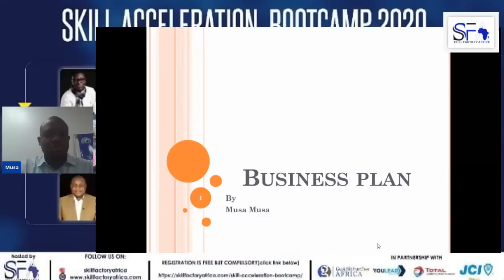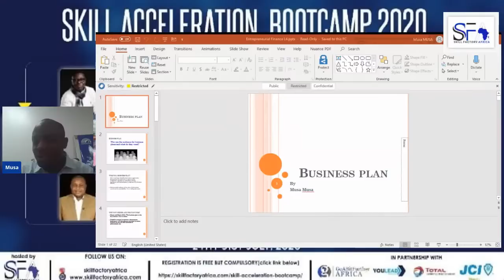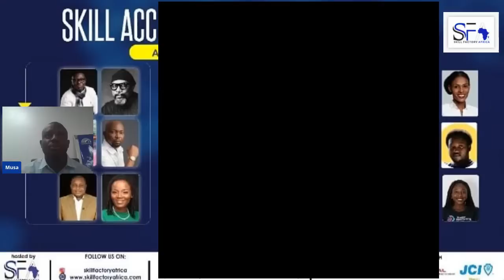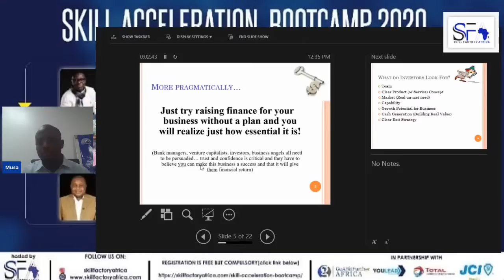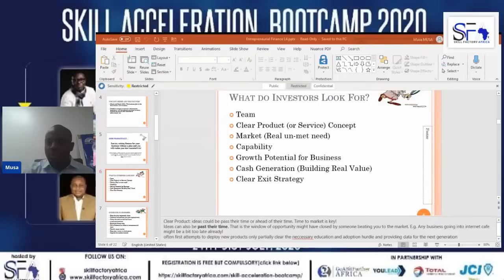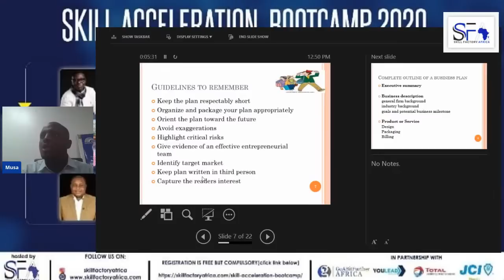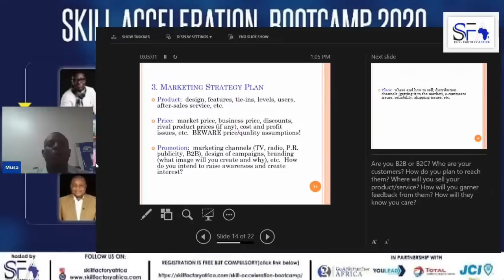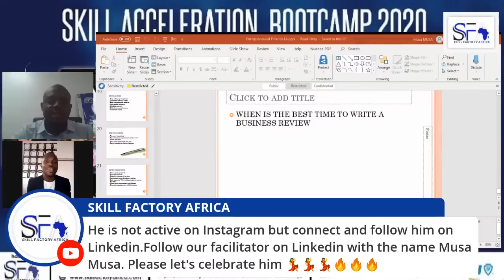Skill Acceleration Bootcamp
How to Write Business Plans and Proposal with Mr Musa